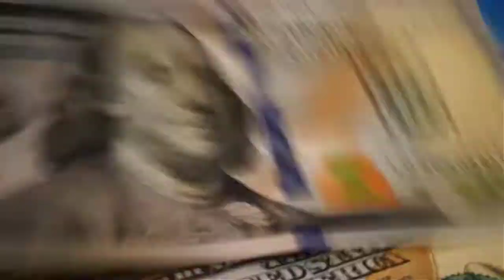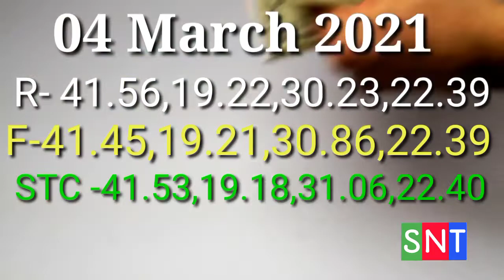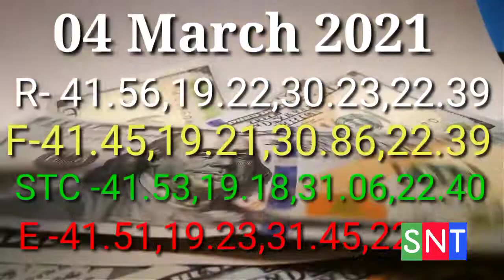04-03-2021_Saudi Arabia Latest Riyal Rate Update | Saudi News Today | Arab Urdu News Online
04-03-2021_Saudi Arabia Latest Riyal Rate Update | Saudi News Today | Arab Urdu News Online